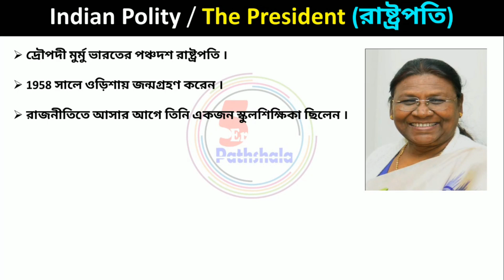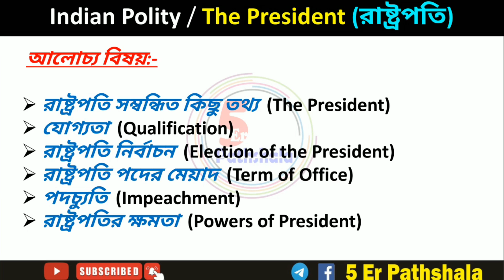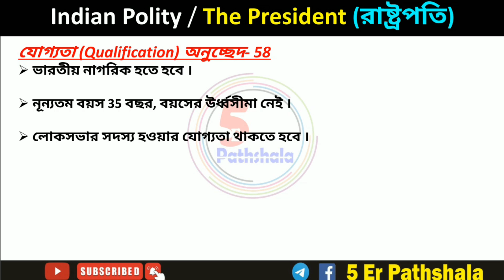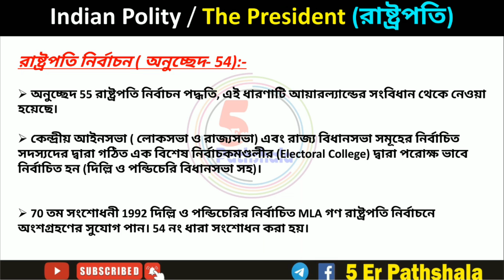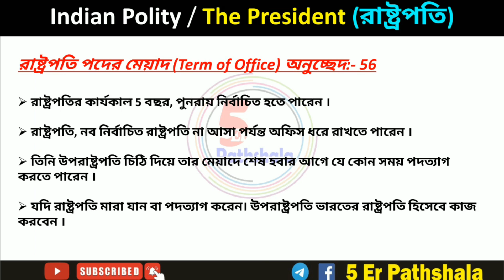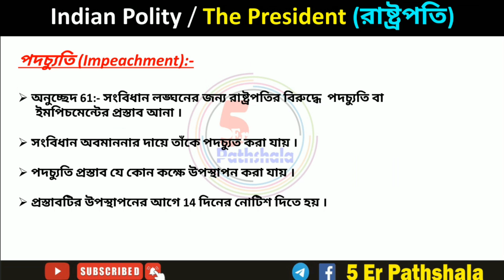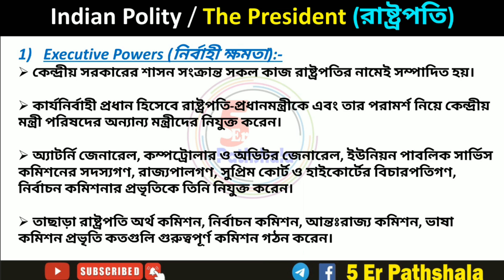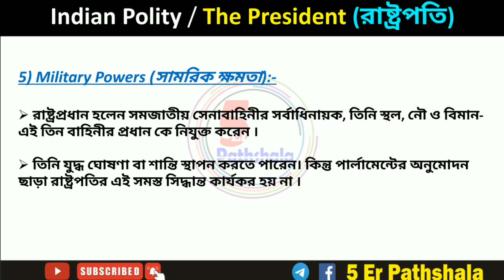President of India | Article 52-62 | রাষ্ট্রপতি নির্বাচন | M.Laxmikant Chapter-17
President of India | Union Executive | Article 52-62 | রাষ্ট্রপতি নির্বাচন | M.Laxmikant Chapter-17 | Droupadi Murmu

About This Video - ei video te amra Indian Polity theke Rastopoti ba President niye  alochona korechi.